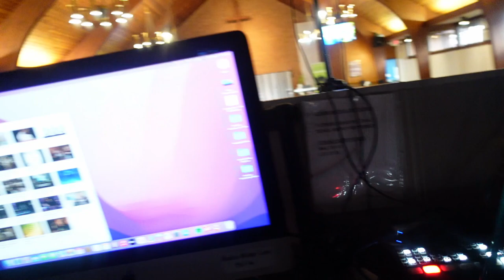Ministry Vlog | A Day In The Life #2 | Behind The Scenes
Hey everyone! I'm back with another vlog of a day in my life! God is literally the center of my life and everything I do. Enjoy (:

Leave a comment (: let me know what you liked!